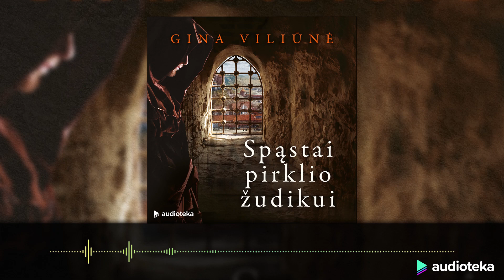SPĄSTAI PIRKLIO ŽUDIKUI. Ginos Viliūnės audioknyga | Audioteka.lt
00:00 Trumpai apie audioknygą
02:05 Pirmas skyrius. Adas gauna užduotį pašniukštinėti

Jaunas vaikinas Adas jau pusmetį gyvena kartu su prastos reputacijos Vilniaus miesto budeliu ir mokosi visų budeliui reikalingų įgūdžių – rišti kartuvių kilpos mazgą ar taikliai kirsti kalaviju, tačiau tam nejaučia jokio susidomėjimo – labiausiai už viską jis nori išnarplioti staiga nutikusios įtartinos mirties aplinkybes. Ar jaunam vaikinui pavyks ne tik išsiaiškinti nusikaltėlį, bet ir įvilioti pavojingą žudiką į spąstus?

Šiame detektyve veiksmas persikelia iš Vilniaus į linksmybių pilną Kauną ir prekybinį uostą Mėmelį – o juk, kur pirklių laivai, ten ir muitinė, smuklės, pasiturintys miestiečiai su savomis linksmybėmis ir nuotykiais.